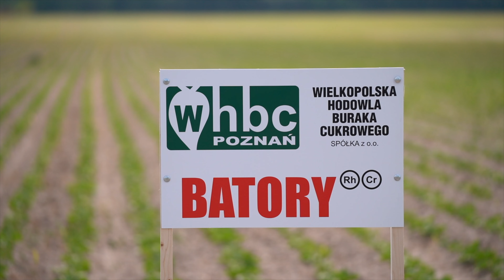Gospodarstwo Rolne Pana Mirosława Skrzypczaka – Kubalin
Dzisiaj gościmy w gospodarstwie rolnym Pana Mikołaja Skrzypczaka w Kubalinie (powiat poznański).
Nasze kolekcje - Batory, Jadwiga, Klara, Zagłoba - wysiane zostały tutaj 23. marca i mimo bardzo długiego okresu bezdeszczowego radzą sobie całkiem dobrze.
Prowadzimy tutaj także doświadczenia pośpiechowe.

Więcej informacji przekaże Wam nasz kolega Boguś 😀🌱